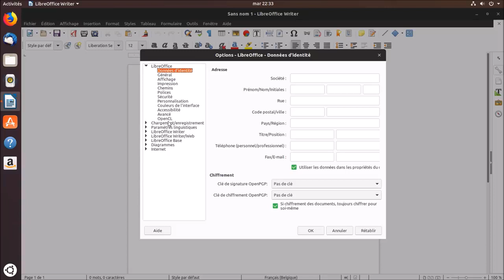LibreOffice Evolution | Barre d'outils à la Microsoft Office ! | PROVENANCE FACEBOOK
LibreOffice Evolution... Une barre d'outils à la Microsoft Office ça vous dis ? Allez go... Pas de plus de 30 secondes promis :)

En anglais...

Tools ▹ Options
Advanced ▹ Enable experimental features
Restart LibreOffice
View ▹ Toolbar Layout

Ca va, vous avez compris ? :)

Techniquo pratiquo, nous avons ici affaire à une machine virtuelle hébergée sur un hyperviseur VMware ESXI 6.7 et un accès à ce dernier ainsi qu'aux machines virtuelles via VMware Workstation PRO 14.1.1 :) Quand à la capture vidéo, elle est réalisée grâce à OBS Studio en version 21.1.1 sur un petit Medion Akoya Intel Celeron N2930